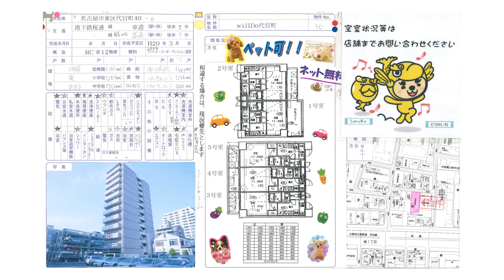小型犬飼育可！【名古屋de賃貸チャンネル】willDo代官町/1K/インターネット無料/東区代官町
地下鉄桜通線「車道駅」徒歩7分。賃貸では希少なペット飼育可能マンションです。
周辺にはマックスバリュやバロー、コンビニ等が立ち並んでおり、生活に便利な環境です。ネット無料に宅配ボックス、オートロックなどの設備も充実。不自由なくお住まいいただけるお部屋です。
是非一度ご覧くださいませ。

willDo代官町/東区代官町
鉄筋コンクリート造
桜通線 車道駅　徒歩7分
桜通線 高岳駅　徒歩9分

【周辺環境】
ファミリーマート　　　268m
マックスバリュ　　　　356m